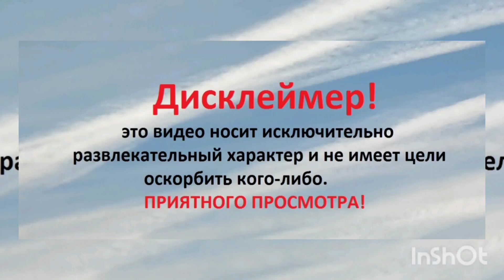Предновогодняя Астрахань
В Астре не так много мест, куда можно сходить на новогодних каникулах. И еще меньше мест, где можно сфоткать себя любимых. Но есть такие локации. По ним и пройдемся. Еще не везде успели украсить по полной, но впереди еще одно видео уже в новом году.